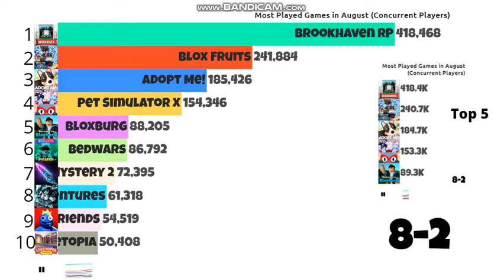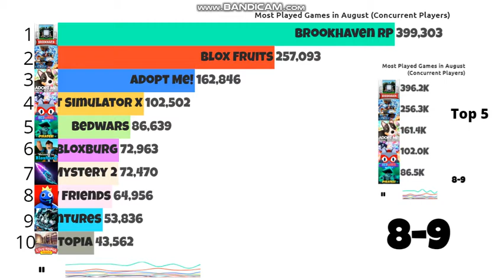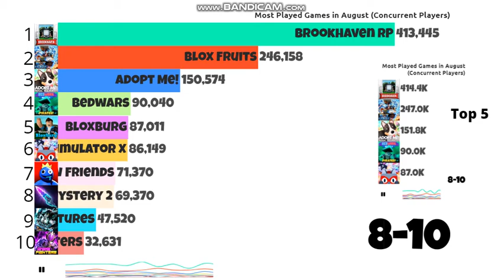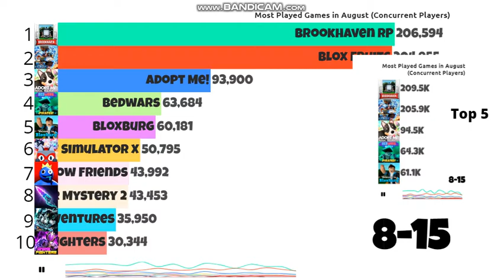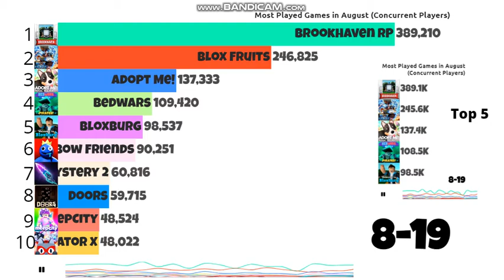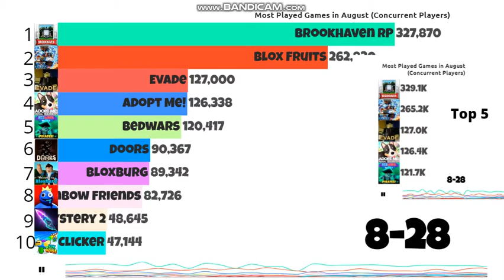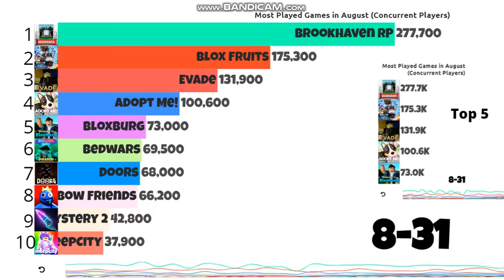Most Played Roblox Games - August Report (Daily)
this took 5 hours so i would appreciate if you like this video